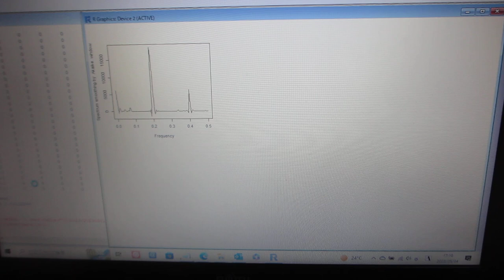超音波の非線形（バイスペクトル）現象解析（超音波システム研究所）